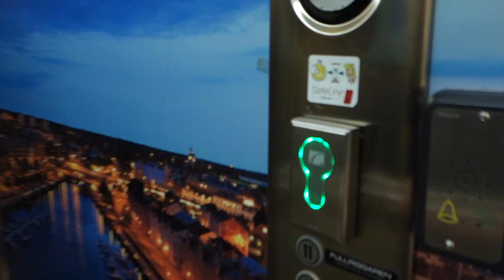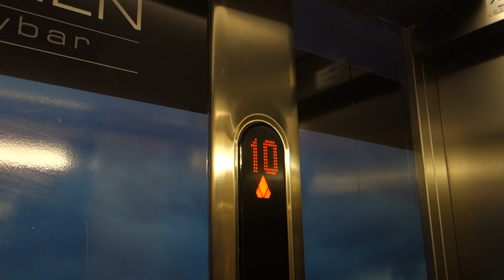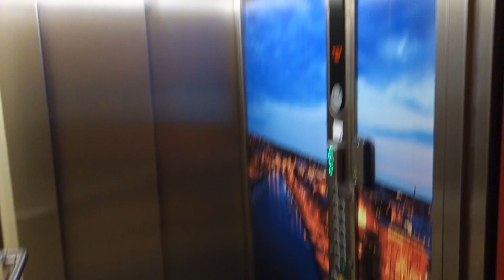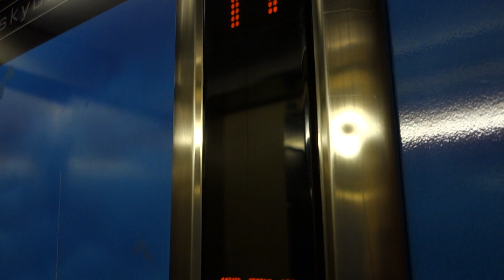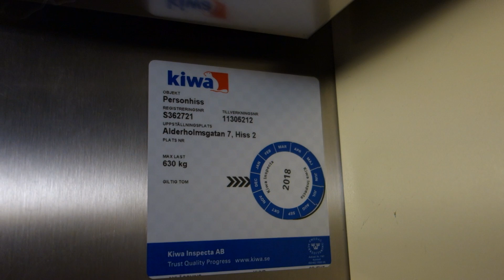2010 KONE MonoSpace MRL Traction Elevator @ Fullriggaren, Gävle, Sweden.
Brand: KONE.
Built: 2010 (put in service June 2011).
Type: MRL Traction.
Capacity: 630 KG or 8 Persons.
Floors: 13 (^R^ *E* 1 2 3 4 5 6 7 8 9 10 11)
Location: Alderholmsgatan 7, 803 04 Gävle, Sweden.